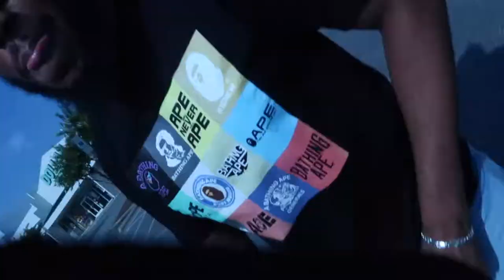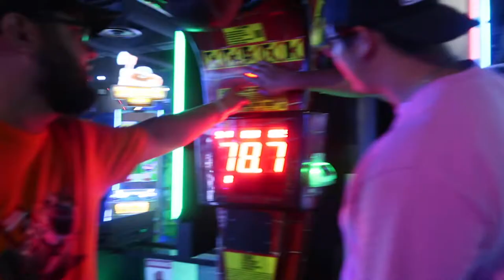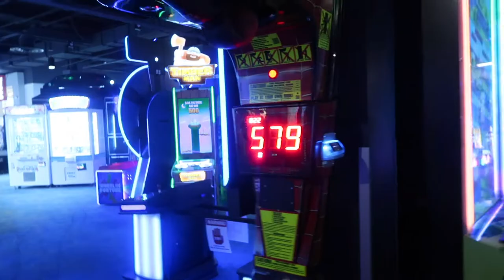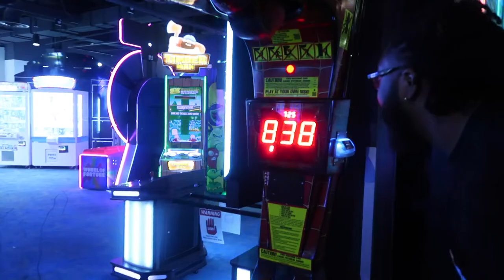Kayla Nyree| NC Vlog(bowling,arcade and nose piercing)